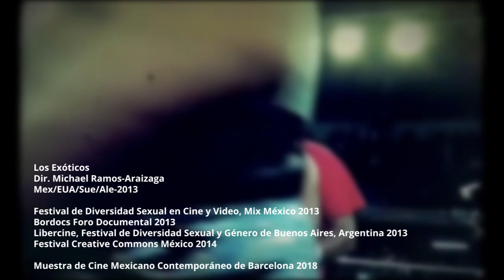Los Exoticos en 1 minuto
El tema del documental es la vida e historia de los luchadores mexicanos que por diversas razones han decidido participar dentro de este deporte de contacto caracterizando personajes denominados exóticos. En los años cuarenta del siglo pasado hubo un luchador que se hizo famoso por regalar flores a las damas y subir acompañado por un valet, Era Dizzie Gardenia o Gardenia Davies. Dizzy resultaba todo un espectáculo desde su salida de los vestidores. Una vez arriba del cuadrilátero su ayudante lo perfumaba, lo peinaba y lo mimaba (eso enardecía a la afición), además desinfectaba el aire, al réferi, al rival y a cuanta persona podía.

Lo exótico se refiere a lo extraño, lo misterioso, lo raro, lo poco común. En particular en la lucha libre el estilo exótico se refiere a atletas refinados en su vestimenta, bien peinados, con un caminar muy particular, fino y en ocasiones afeminado. Ni rudos, ni técnicos, raros pero no por su estatura o tamaño, estos amanerados gladiadores han representado una tercera opción dentro de los encordados mexicanos, algunos exhibiendo sin recato su preferencia sexual y retando con ello los ánimos homofóbicos, o secretamente hemofílicos, de los aficionados a las luchas.

Dirigido por Michael Ramos-Araizaga